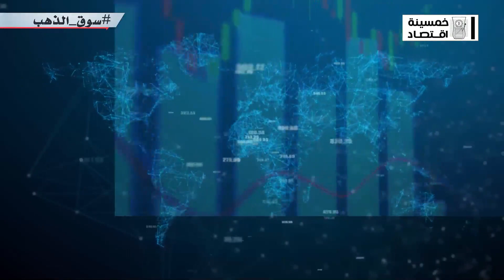@Khamsint_ektesad| تقارير دولية.. ذهب مصر في خطر!!!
صحيفة أجنبية، نشرت تقرير خطير، وتفاصيله في مُنتهى  الأهمية والخطورة، بيتكلم عن إحتياطي مصر من الذهب، وإنه في طريقه لأنه يتقلص وبنسب كبيرة، وعنونة التقرير بمانشيت عريض أخطر وهو "ذهب مصر في خطر"..

التقرير ده وراه قصه وكمان حدوتة.. عايز تسمع القصة وتعرف كواليسها شوف الحلقة..

تقديم: محمد أبوعاصي
الصحفي المتخصص في الشأن الاقتصادي والدبلوماسي

ده لينك صفحاتنا على السوشيال ميديا، واللي بتتابع أخبار الاقتصاد والسوق لحظة بلحظة: